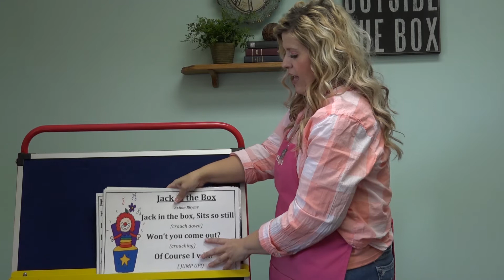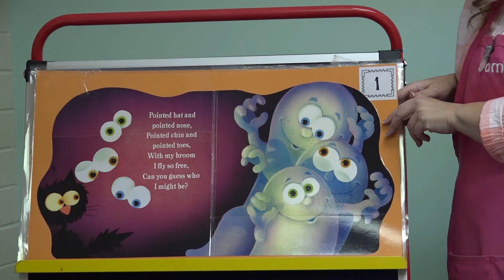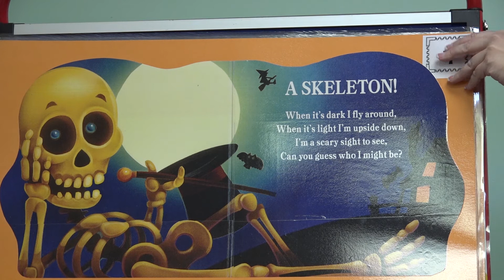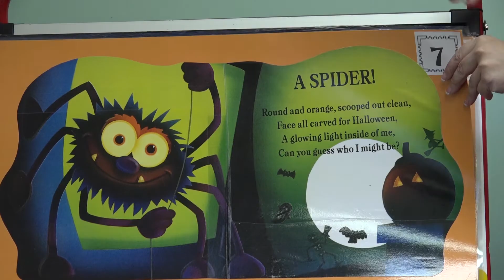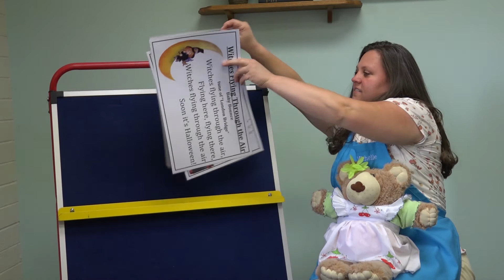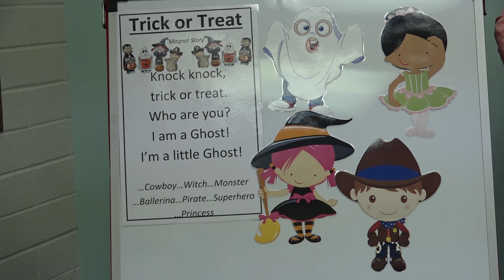Who's There Wiggle Worms